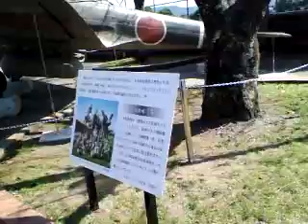知覧航空基地跡 知覧 ハヤブサ 隼 HAYABUSA 神風 陸軍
知覧航空基地跡、
今は平和記念館になっております、陸軍航空隊、
先日の映画の舞台です、

撮影用の隼が展示してあります、

もう一機は館内に展示してます、